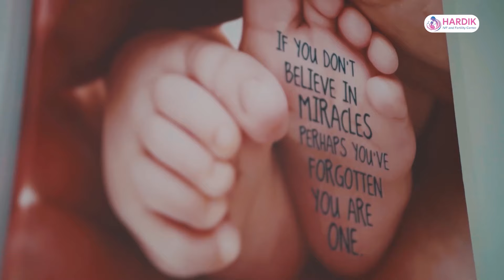सीमामा नेपाली सेना राख्न सांसदहरूको मागलाई लिएर के भन्छन् रक्षामन्त्री उप्रेती?